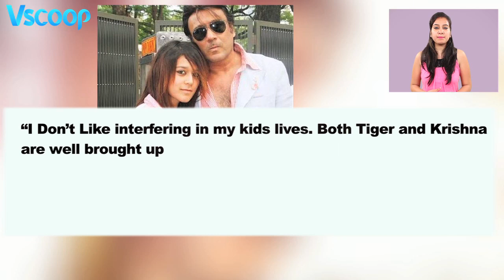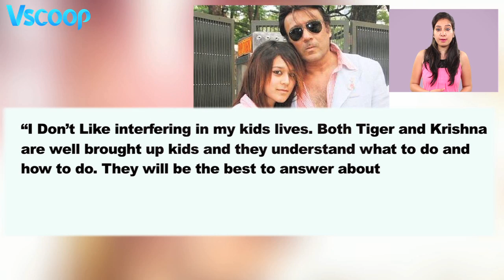Krishna Shroff Went Topless Once Again | Vscoop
Krishna Shroff who was in limelight for posting topless pictures of her on Instagram few weeks back has done it once again.